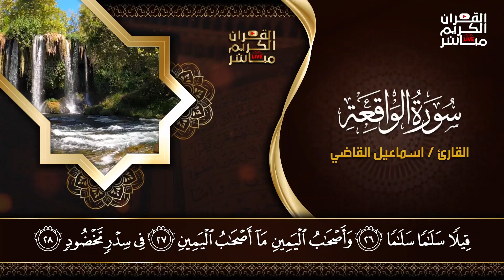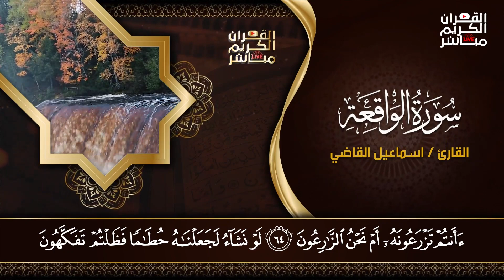سورة يس والواقعة والرحمن والملك شغلها بنية جلب الرزق السريع وقضاء الدين وتفريج الهم وتيسير الأمور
سورة يس، الواقعة، الرحمن، الملك استمع بنية الرزق والبركة وتيسير الأمور وقضاء الدين وتفريج الهم بإذن الله
سورة يس، الواقعة، الرحمن، الملك استمع بنية الرزق والبركة بإذن الله Surah Yasin
سورة يس والواقعة شغلها بنية جلب الرزق السريع وقضاء الدين وتفريج الهم وتيسير الأمور